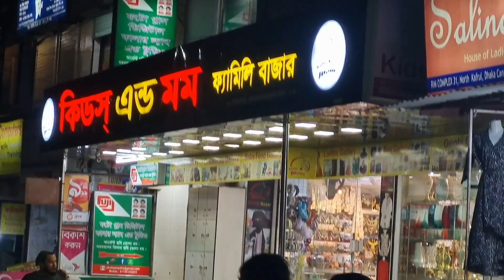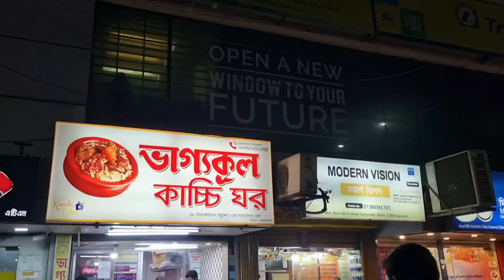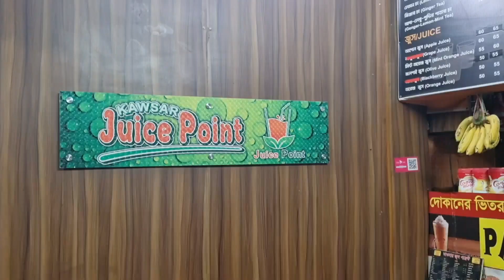😱 মাত্র ১১০ টাকায় চিকেন তান্দুরী লেগ পিচ, লেমন জুস, পরটা | Mirpur | Dhaka Cantonment | Kachukhet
চুলায় তৈরি সহজ তান্দুরি চিকেন । Tandoori Chicken । Tonduri Chicken । Tanduri Chicken Recipe Bangla

তান্দুরি চিকেন ।। চুলায় তৈরী করা তান্দুরি চিকেন ।। Tonduri Chicken ।। How To Make Tandoori Chicken

নতুন স্বাদের তান্দুরি চিকেন মাসালা ॥ Tandoori Chicken With Gravy ॥ Tandoori Chicken Masala

চুলায় তৈরি তান্দুরি চিকেন | No Oven Tandoori Chicken | Restaurant Style Tandoori Chicken Recipe

CHICKEN TANDOORI CHICKEN TANDOORI RECIPE

বেস্ট বারবিকিউ রেসিপি । Chicken BBQ । BBQ Chicken । BBQ recipe bangla । Barbecue Chicken Bangla /bbq

Winter Chicken BBQ | পারফেক্ট চিকেন বারবিকিউ রেসিপি | Perfect Barbecue Chicken Bangla

BBQ CHICKEN | বারবিকিউ চিকেন  | Barbecue Chicken Easy Bangla.BBQ

মজাদার লেমন জুস | Fresh Lemon Juice | ঠান্ডা ঠান্ডা একটা জুস | ভিন্ন স্বাদে লেবুর শরবত

লেবুর শরবত| lemon juice | sorbot | lemonade | fresh lemon juice | shorbot

নরম তুলতুলে পরোটা-| Easy Soft Paratha

LEVEL 9999 Street Food in Dhaka, Bangladesh - The BRAIN FRY King + BEST Street Food in Bangladesh!!!

Street Food in Bangladesh!! KEBAB FRY MOUNTAIN + Bangladeshi Food

Address: Uttar kafrul, Kachukhet Bazar, Near Bhaggakul Sweet Shop, Dhaka Cantonment, Dhaka-1216